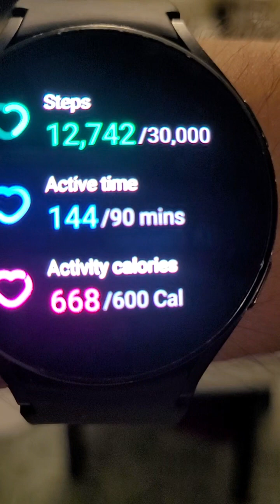Day 155 | 12k.. ah well